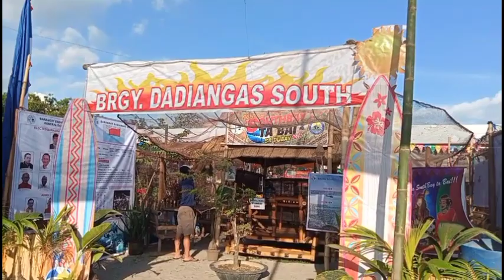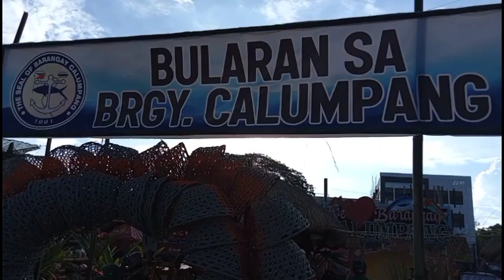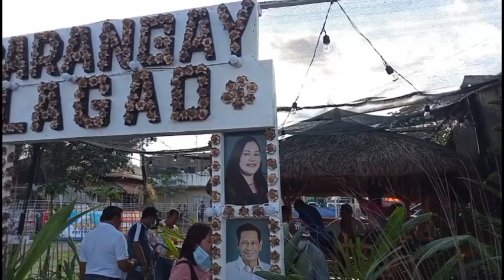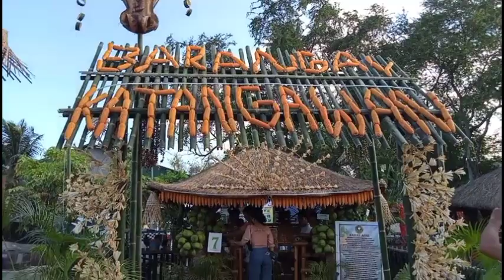AGRI FAIR 2023 | Bahay Kubo sa Magandang Gensan Year 11 | RODERICK ASMOLO